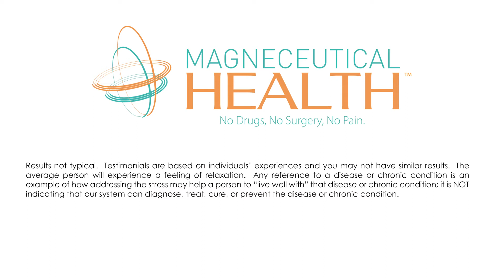Meniere's Disease MagneCon